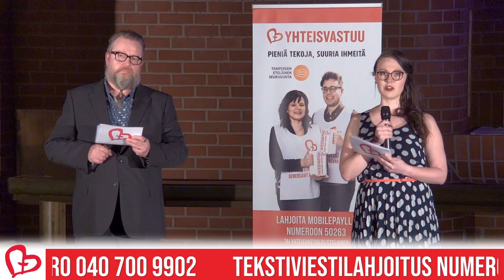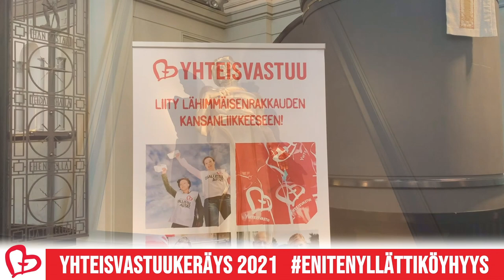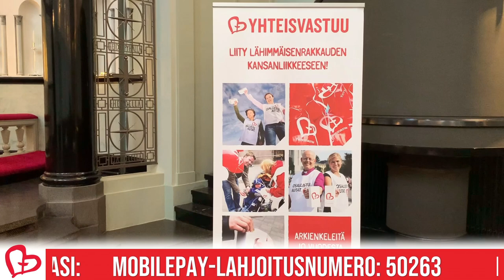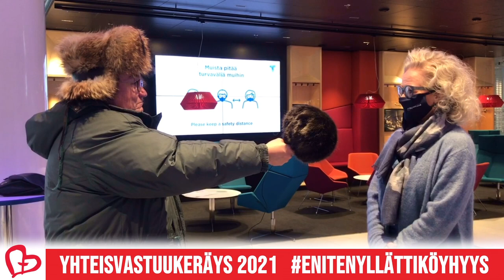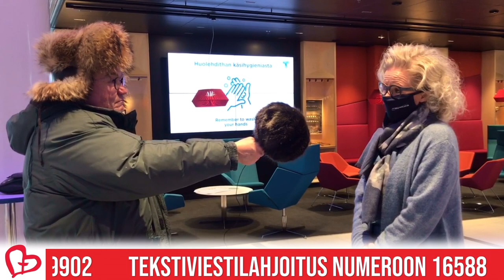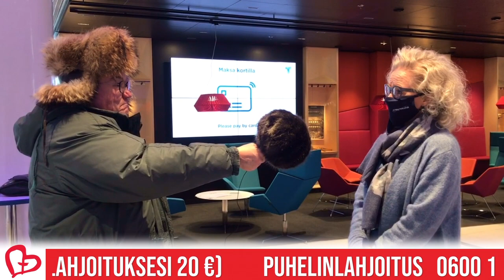Hetki Yhteisvastuulle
Tervetuloa viettämään hetkeä yhteisvastuulle.
Keskustelun ja musiikin siivittämänä pureudutaan tärkeään asiaan.

AUTA JA LAHJOITA.
VALITSE LAHJOITUSTAPASI:
MobilePay-lahjoitusnumero: 50263

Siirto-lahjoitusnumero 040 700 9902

Tekstiviestilahjoitus numeroon 16588
APU10 (lahjoituksesi 10 €)
APU20 (lahjoituksesi 20 €)

Puhelinlahjoitus
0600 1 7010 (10,26 € / puh+pvm/mpm)
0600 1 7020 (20,28 € / puh+pvm/mpm)

Keräyslupa RA/2020/639, 1.9.2020 alkaen, voimassa toistaiseksi, Manner-Suomi, myöntänyt Poliisihallitus 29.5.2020.

Keräyslupa ÅLR 2020/4355, 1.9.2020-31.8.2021, Ahvenanmaa, myöntänyt Ahvenanmaan maakuntahallitus 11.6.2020.

Juontajat: Asta Kahra, Mika Pitkänen.

Haastateltavina: Matti Repo, Eija Vesala, Kerttu Stenius, Marja Palkonen, Minna Pilviö, Paulina Ahokas, Kerttu Lähteenmäki, Joni Sarikoski.

Haastattelijat: Tarja Niemimaa, Ismo Kunnas, Seija Huttunen, Päivi Repo.

Kuvaajat: Kaija Karvala, Kirsi Kniivilä, Maria Tuokko, Stiina Leinonen, Juho Suihkonen

Jälkituotanto: Juho Suihkonen, Peter Joukainen

Musiikki:

Peter Joukainen Trio:
Peter Joukainen, Laura Joukainen, Mikko Huuhtanen

Kuuletko sen?
(Säv. & san. Peter Joukainen)

Pidä huolta
(Säv. & san. Pave Maijanen)

Nuorten Bändi:
Joona Ranta, Laura Turkulainen, Jetro Sihvonen, Kalle Toivonen

Juhlien juhla
(Säv. & san. Pekka Simojoki)

Urkuharmooni Sisters

Neitsyt Maaria emonen
(säv. & san. Sari Kaasinen)

Kuulteko mua, mummo?
(Säv. & san. Maria Tuokko)